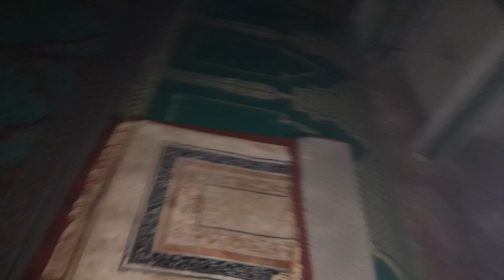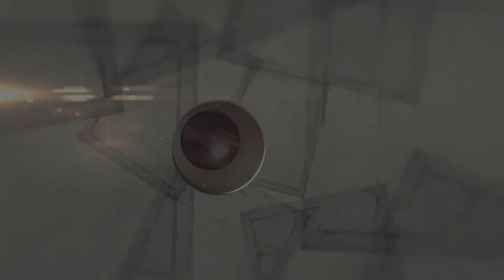मस्जिद के लिए बनाया बिना बिजली के चलने वाला Inverter | How to make 3.7v to 220v Inverter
dosto age ke video ham banane wale hai powerful portable Inverter without charging and solar panel this Inverter making simple way 3.7v to 220v Inverter 100%Working